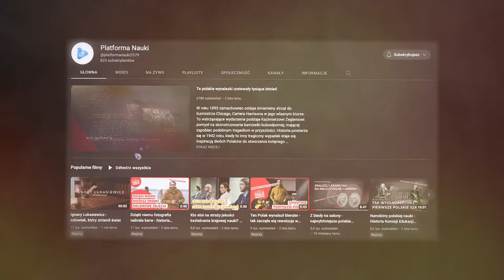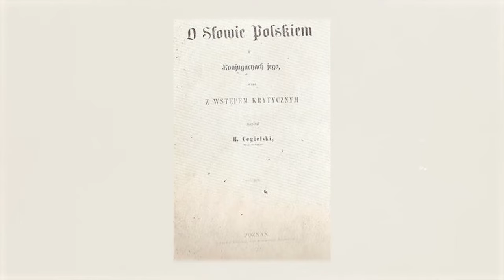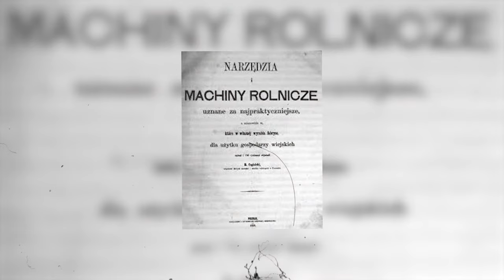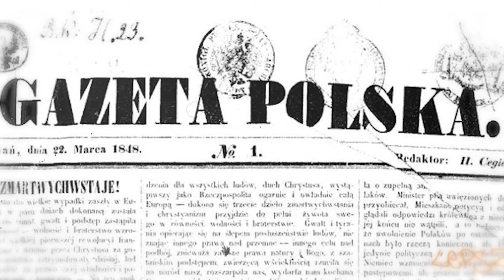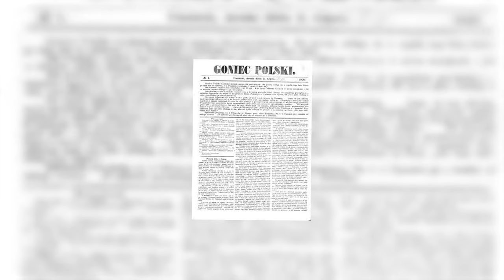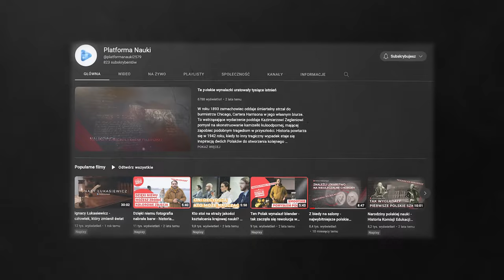Hipolit Cegielski - Przedsiębiorca, Filantrop i Przemysłowiec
Hipolit Cegielski, polski przedsiębiorca, filantrop i przemysłowiec, to postać, której wkład w rozwój polskiego przemysłu maszynowego jest niezwykle istotny. Jego zaangażowanie w rozwój technologii i produkcji maszyn miało ogromny wpływ na rozwój przemysłu w Polsce.